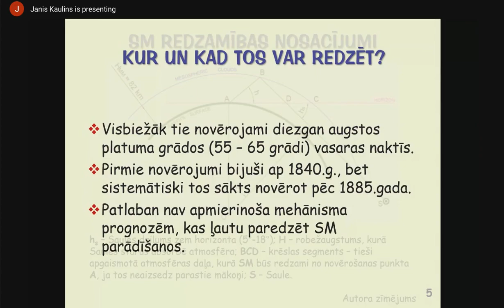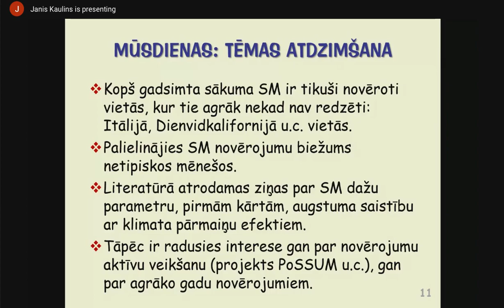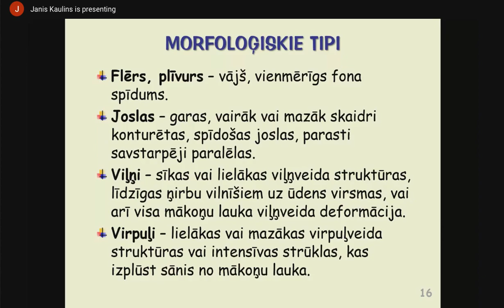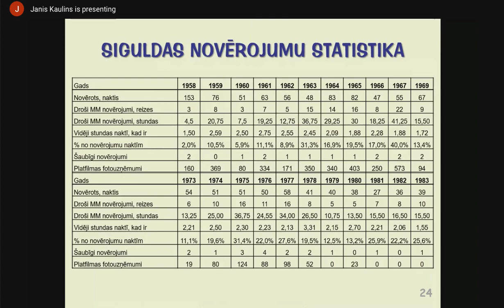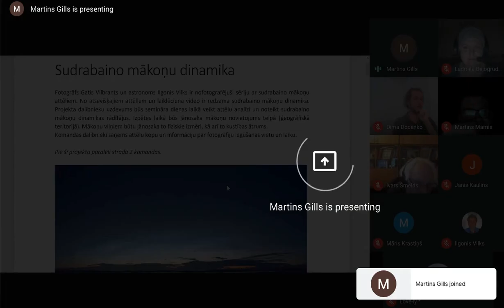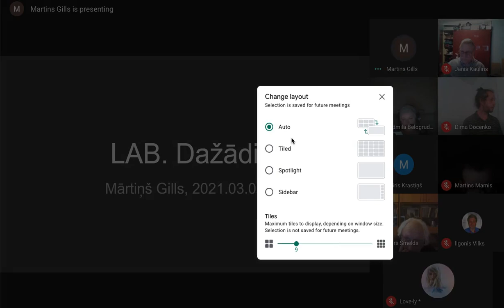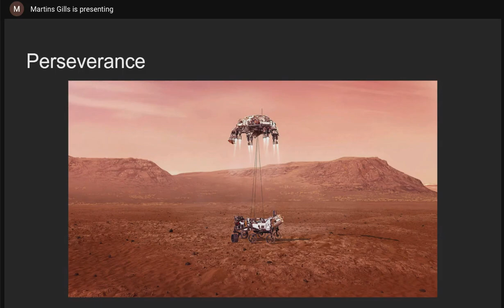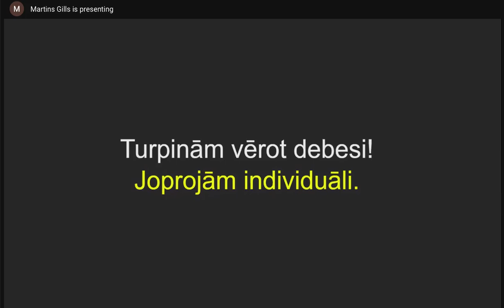Latvijas Astronomijas biedrības sanāksme (3. marts, 2021)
0:00 – "Sudrabainie mākoņi un to novērojumi Latvijā"
Par sudrabainajiem mākoņiem, to vēsturiskajiem novērojumiem Latvijā no 1957. līdz
1983. gadam un šo novērojumu nozīmi mūsdienās stāstīs Dr. geogr. Jānis Kauliņš.
54:30 – "Dažādi", Mārtiņš Gills, astronomiskie jaunumi

(Pirmās trīs minūtes diemžēl nav skaņas.)